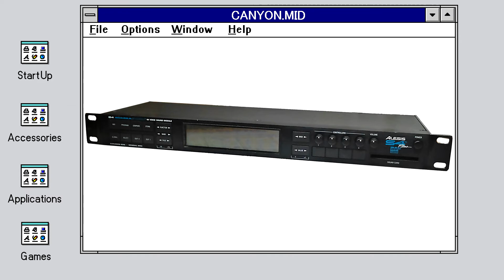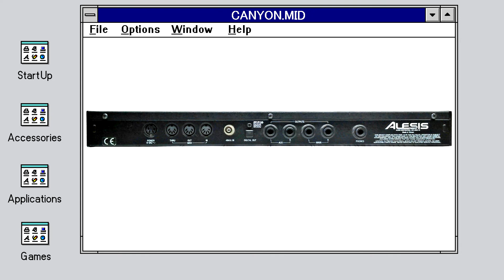"CANYON.MID" for ALESIS S4 plus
ALESIS S4 plus playing "CANYON.MID" by native MIDI data.
アレシス S4プラスでCANYON.MIDを演奏しています。
MIDIデータは、S4プラス向けにアレンジしています。
MIDI data is arranged for S4 plus.

Part Map
Part 1: D4 Power Kit
Part 2; Session Guitar
Part 3: LA Guitar
Part 4: Deep Bass
Part 5: Distortion Guitar
Part 6: Distortion Guitar (GM)
Part 7: Rock Piano
Part11: Acoustic Grand Piano
Part12: Basic Bell
Part13: Voice Bell
Part14: Anastasia
Part15: Stab Synth